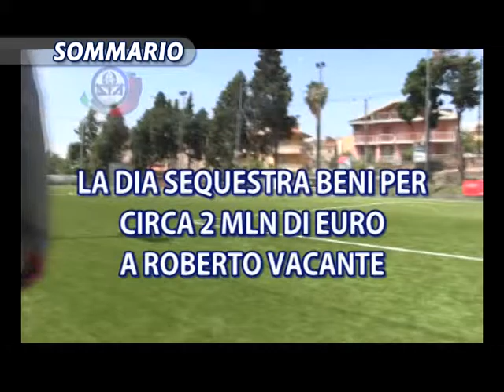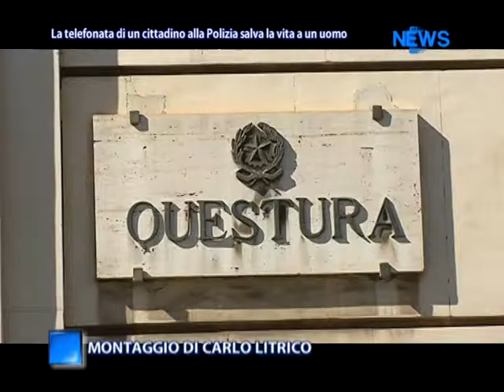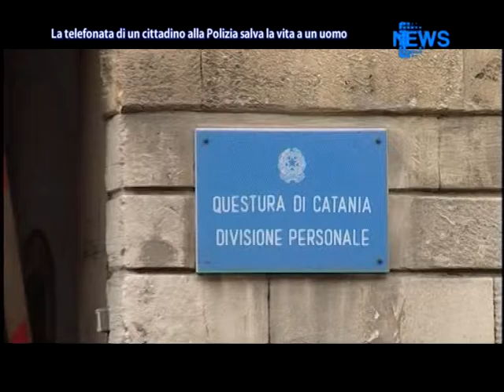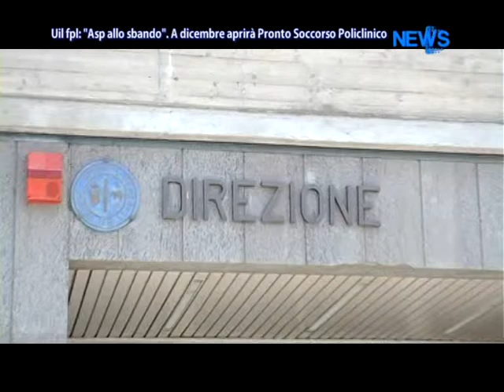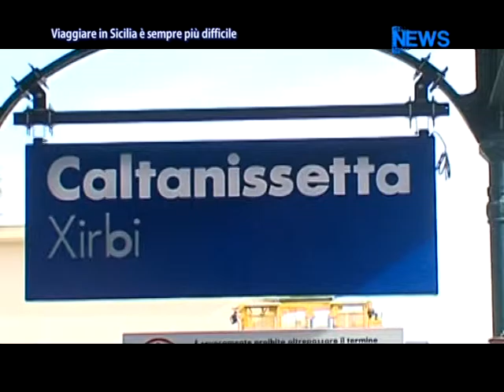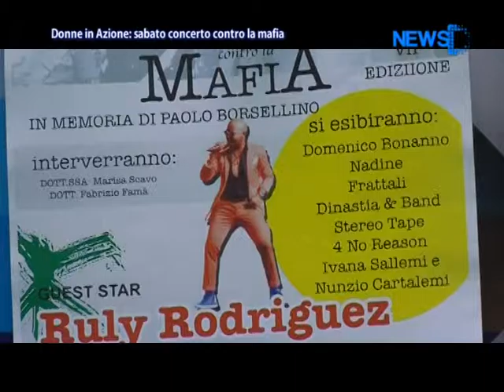DNews 22 Luglio 2015 (ore 13.45) News D1 Television Tv